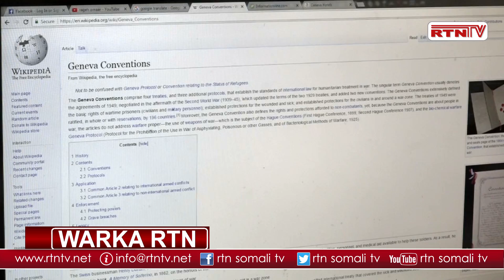RTN TV: Maxbuus hore loogu eedeeyay Alshabaab oo ku dhex dhintay Saldhig ku yaala Muqdisho